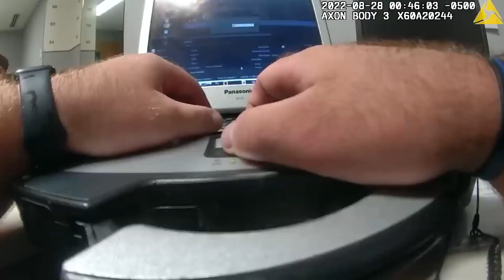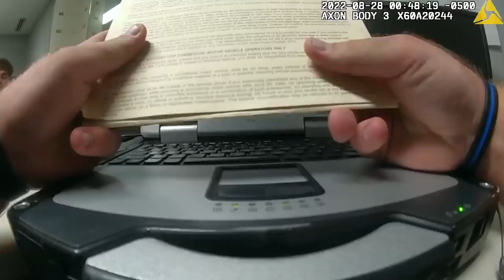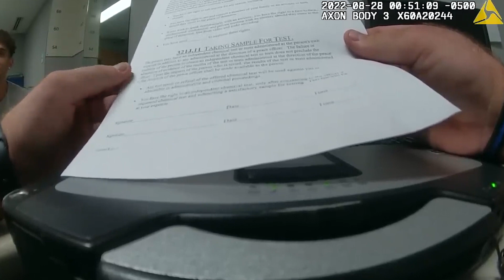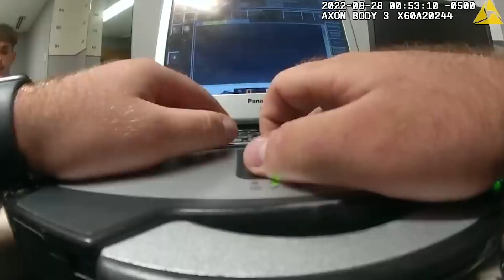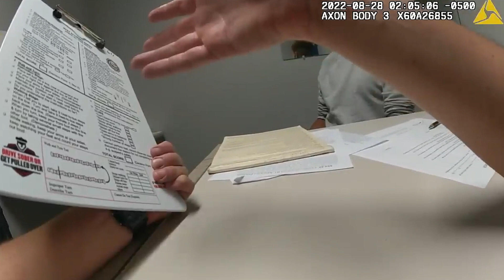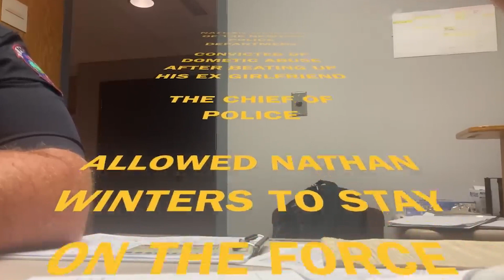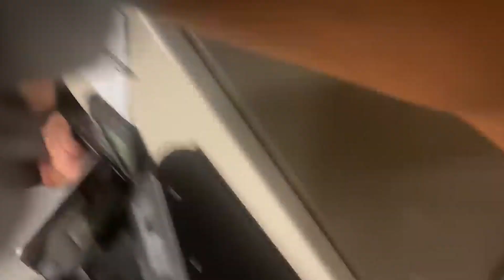Crooked Cops Phishing for DUI Arrests Attempt to Kidnap Lightskin Teenager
In this video, the victim, Tayvin Galanakis, was targeted by officer Nathan Winters and Lt. Wing of the Newton, Iowa police department. Officer Nathan Winters unlawfully placed Tayvin Galanakis under arrest for DUI, even though a breathalyzer revealed he had no alcohol in his system. Here we analyze what to do when faced with this misconduct, and how to reach a legal settlement worth tens or hundreds of thousands of dollars. If you are wrongly pulled over for suspected DUI, NEVER agree to do a field sobriety test. If you don't know what to say in the moment, simply repeat: "I do not consent to a field sobriety test, but I will perform a breathalyzer test." If the cops say they don't have a breathalyzer, say you will wait for one.